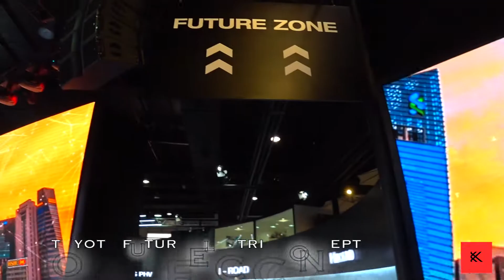Toyota New Launch Land Cruiser and Yaris Auto Expo 2018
Toyota has been is India for real long time, Toyota Motor Corporation entered India in 1997
It is currently the 4th largest car maker in India after Maruti Suzuki, Hyundai, and Mahindra.

Toyota has attracted over 1 million (approx.) Customers All across India.

Check This Video for Current and Future Line Up of Toyota
The Future Vision of Toyota.

Toyota Kirloskar Motor today added to the excitement of Auto Expo 2018 with the unveiling of Yaris – one of the most anticipated launch this year. With Yaris the leading auto manufacturer marks its entry  into the highly competitive B-segment in India.

                                                   PEACE :)